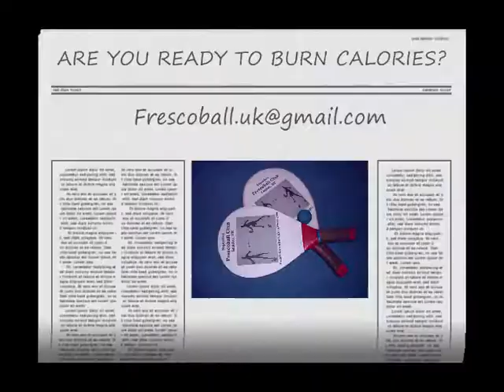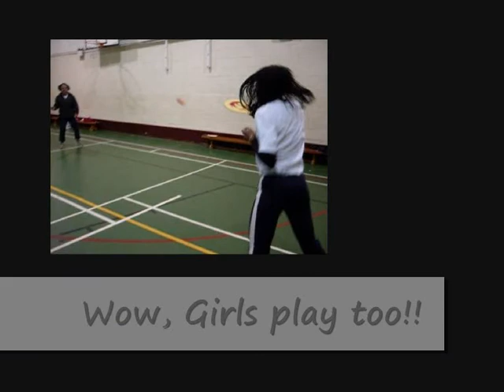Indoor Frescobol Club In London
Guys palying frescobol